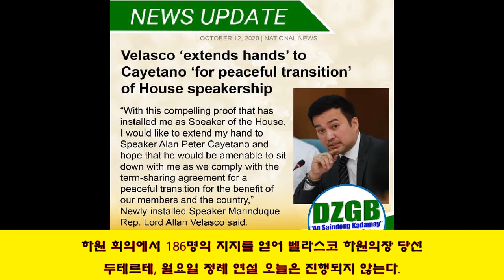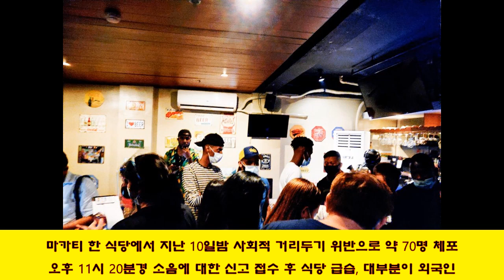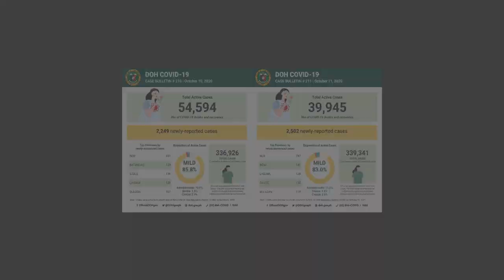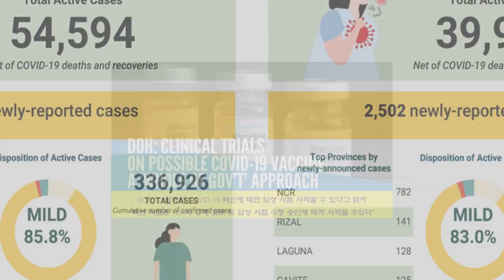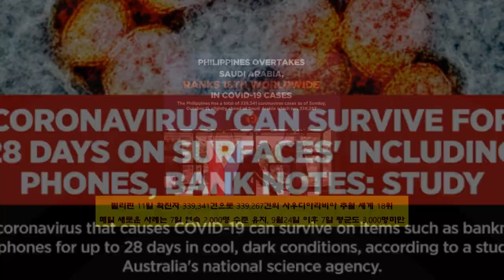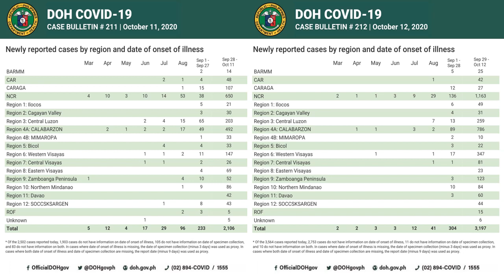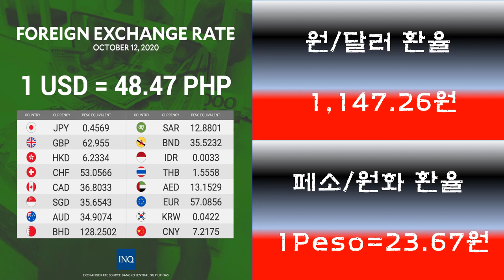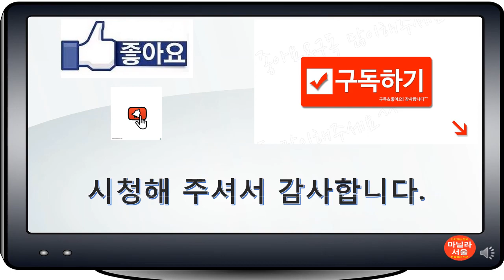[필리핀마닐라서울TV]필리핀 뉴스브리핑(10월12일)